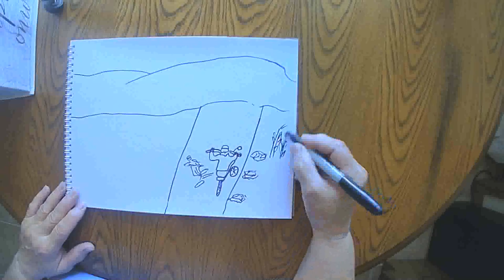Riding on Country Roads September 23 2020 grammasfolkart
Daily marker and crayon drawing from a grandmother to her grandchildren.